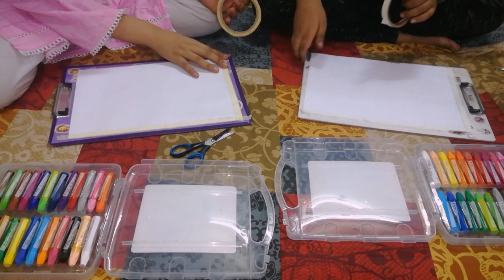Rabi ul Awal Drawing 2021 with Oil Pastel ||Masjid_e_Nabvi(PBUH) Drawing ||Rabi Ul Awal Easy Drawing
How to draw Rabi Ul Awal Drawing with oil pastel colours